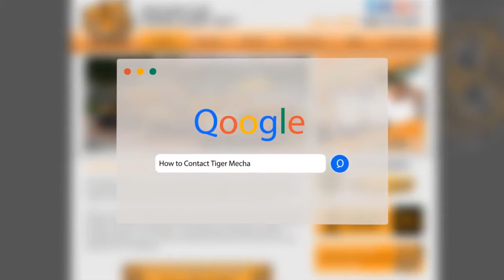KitchenAid Oven Cooktop and Range Repair in Scottsdale Az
For the best KitchenAid Oven, Cooktop, or Range Repair in Scottsdale, call Tiger Mechanical! Count on us arriving at your home or business the day you call (or for later calls the next day)! Plus with our 5 year parts and 1 year labor warranties, you can know that you'll be covered.